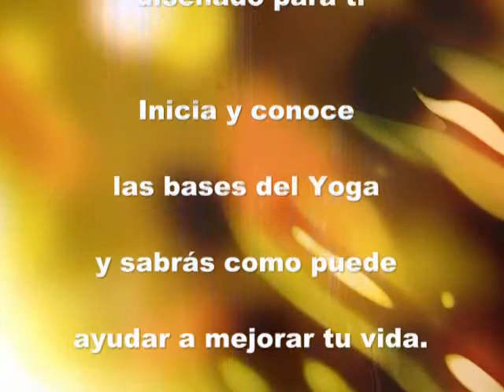Yoga para principiantes 19 - Yoga en Casa - Beneficios del Yoga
Completo curso de Yoga para principiantes, conoce cuales son los beneficios y fundamentos del Yoga. Conoce lo que es el Yoga con estos vídeos en español. Vídeos de Yoga on-line en español, yoga en casa para principiantes.